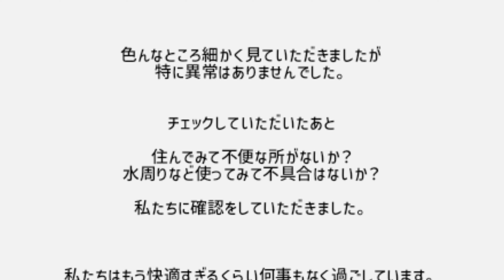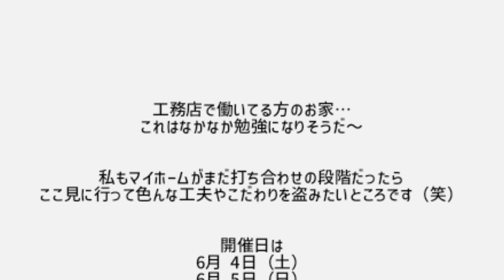《マイホーム記録》マイホーム１ヶ月を迎えました/写真撮影/三重県で家を建てる方必見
0:00 オープニング
0:12 庭完成しましたよ
1:30 １ヶ月点検カメラマンさん撮影始まるよ
4:43 撮影した写真がこちら
5:22 感想。

今回は、、
マイホームの１ヶ月点検＆写真撮影の様子を動画にしました。（ほぼ写真撮影がメインです）エクセレントホームさんのホームページ掲載用にプロのカメラマンさんに撮影して頂きました。

また今後もお家の事についてアップしていこうと思うので何か見たいものがあればコメントにどうぞ。

【マイホーム引渡し直後のルームツアー】

　   　        ◇◆自己紹介◆◇

(夫)なお君 30歳 生まれも育ちも三重県
(妻)ゆか　 28歳 びわ湖のある県出身